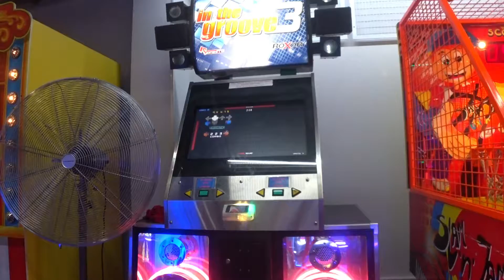Bane - Overcome /15/ 94.87%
-SIGHTREAD-
Pack: Sixteen Stream Stamina Circlejerk
Step Artist: The Cosmic Pope

I just don't get why step artists feel the need to list bpm bursts in the menu. It's completely redundant.

As for the run, it's pretty good for a sightread. Though what's with the 12th note laterals?